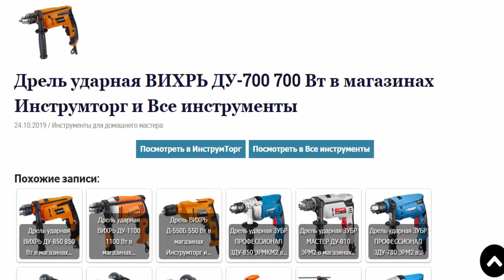Дрель ударная ВИХРЬ ДУ - 700 700 Вт в магазинах Инструмторг и Все инструменты